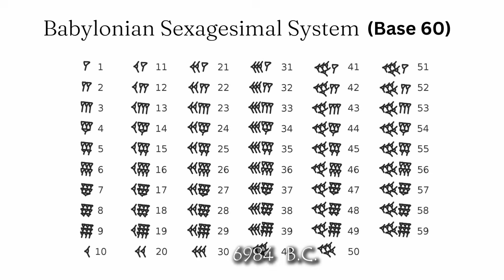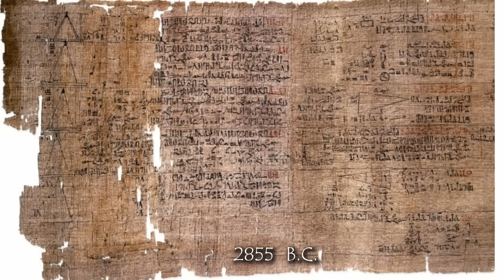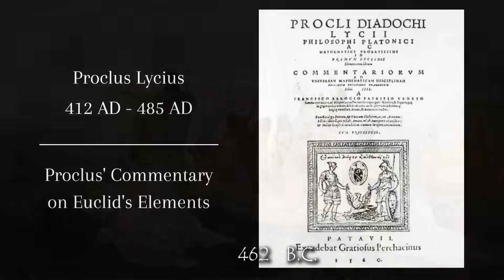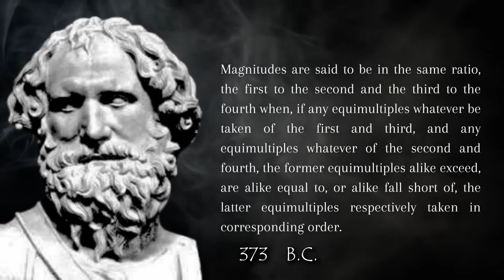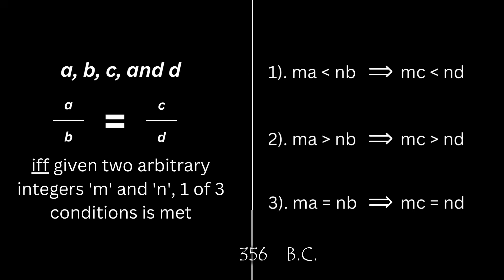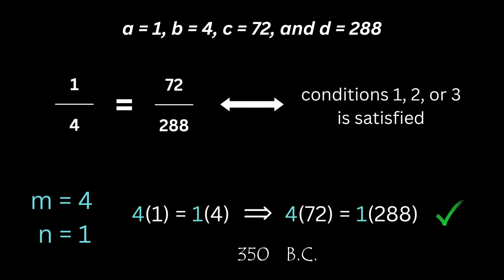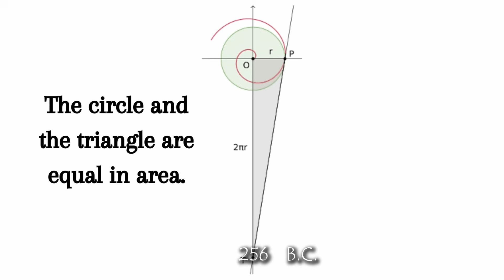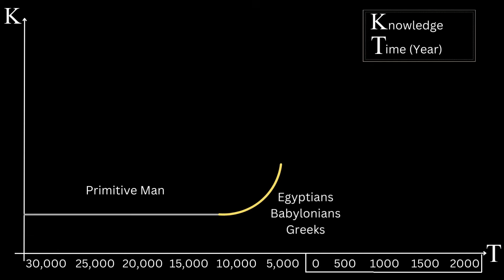The Entire History of Math | the Road to Ancient Rome